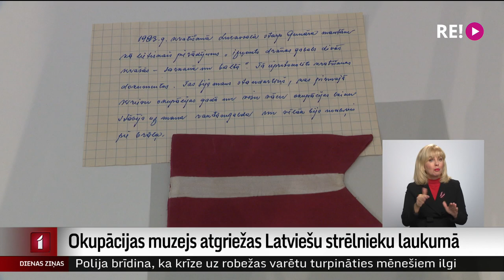Okupācijas muzejs atgriežas Latviešu strēlnieku laukumā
Okupācijas muzejs sāk pārcelties uz pastāvīgo mājvietu Latviešu strēlnieku laukumā, Rīgā. Iepriekšējos deviņus gadus, kamēr notika atjaunošanas darbi, muzeja priekšmeti atradās bijušās ASV vēstniecības telpās. Kuras vēstures liecības šodien atgriezās Okupācijas muzejā, stāsta Dāvids Freidenfelds.